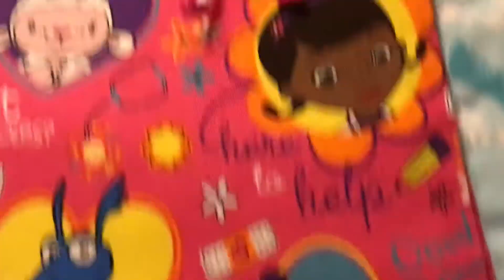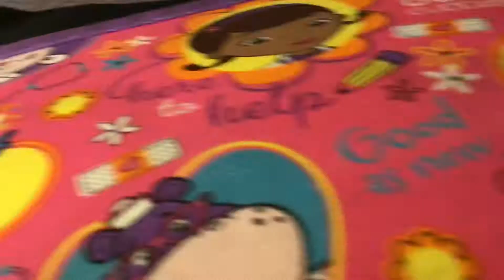Lucky Lil Bug